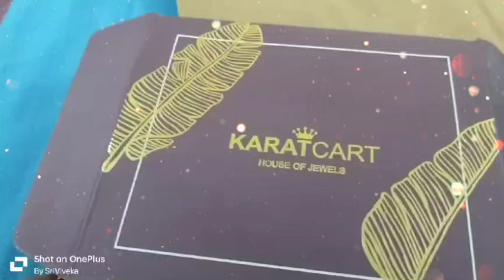Ladies Special ❤️ jewellery. Plz Subscribe for more beautiful videos.